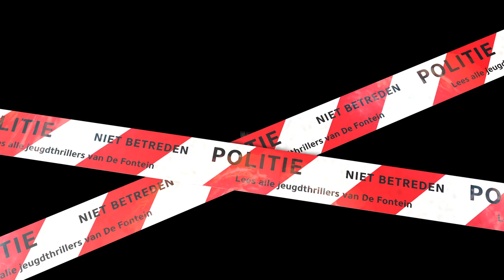Boektrailer: Buitenspel - Margje Woodrow | Uitgeverij De Fontein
Buitenspel is een realistische en bloedstollende jeugdthriller van Margje Woodrow. Voor (stoere) jongens en meiden vanaf 13 jaar.